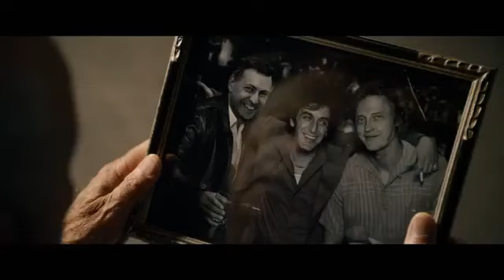Stand Up Guys Trailer deutsch german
Eine Gruppe alternder krimineller und Auftragskiller entschließt sich, nachdem alle aus dem Gefängnis freigekommen sind, die alte Gang wieder zusammenzubringen, um einen letzten "Job" zu erledigen. Die Gruppe versteht sich wunderbar; alles läuft gut - bis eines der Mitglieder von einem Mafiosi den Auftrag erhält, einen Kameraden zu erschießen...